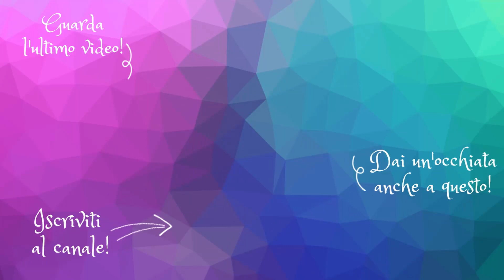IL RIMEDIO IMMEDIATO per l'ansia da prestazione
Ciao Artista :)
non sottovalutare questo aspetto, può davvero fare la differenza!

Sigla
Fotografie: TLNA